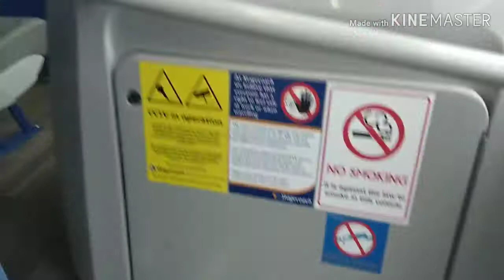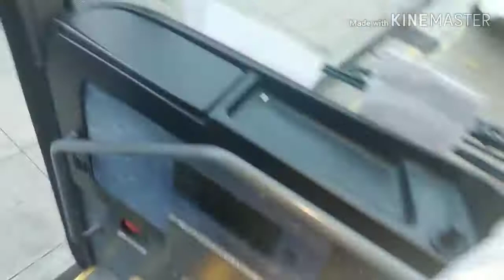Manchester to Liverpool by bus